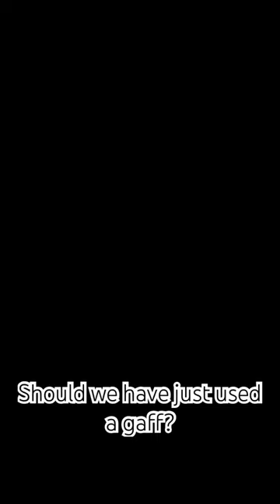ROOKIE Fishermen LOSE Cobia at the boat! Was he LEGAL to GAFF?